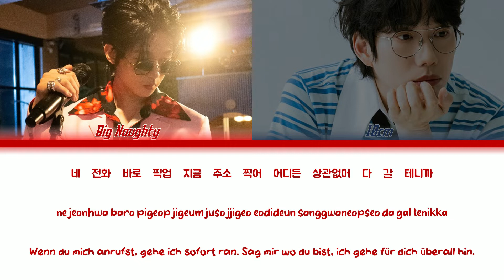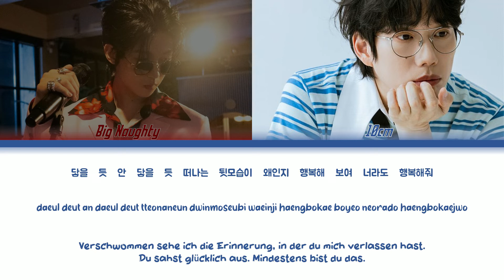Big Naughty (서동현) & 10cm - Beyond Love (정이라고 하자) - Deutsch German Color Coded Lyrics [Han/Rom/Ger]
All Rights Administered by H1GHR MUSIC.

Artist: Big Naughty (서동현) & 10cm
Song: Beyond Love (정이라고 하자)
Album: Beyond Love
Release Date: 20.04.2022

Lyric translation & production by Sapphire ✨